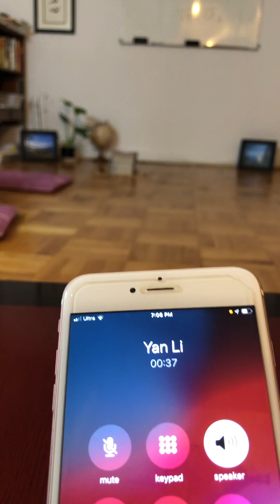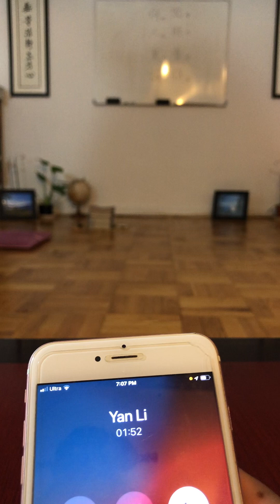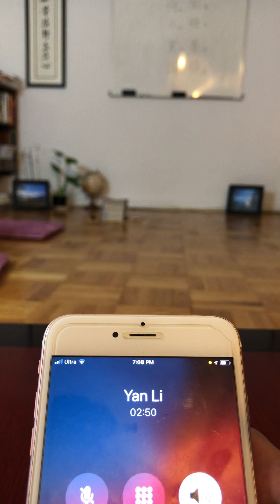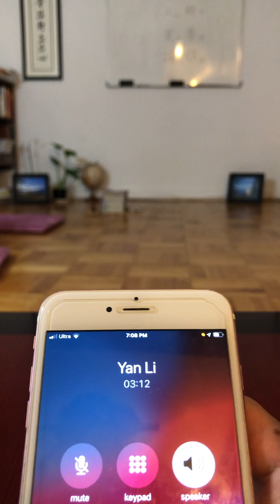Dr. Lotus King Weiss: 大法修煉人在美國要遵紀守法